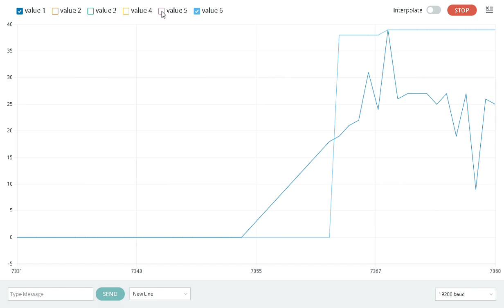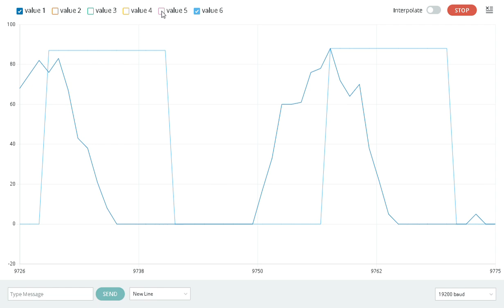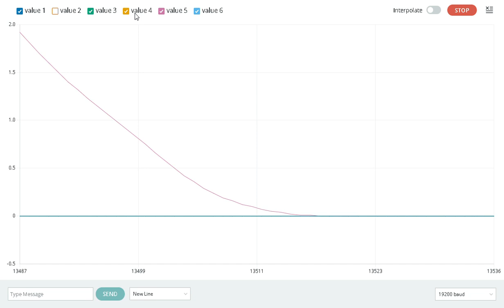Zero crossing filter - simulation with Arduino